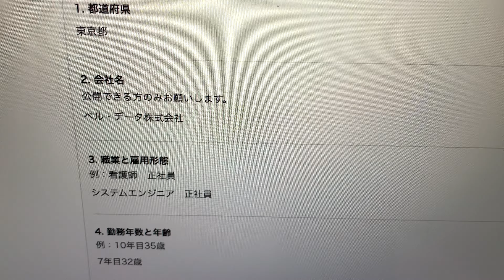【東京都のシステムエンジニア】正社員7年目の都内だと少ない？給与明細